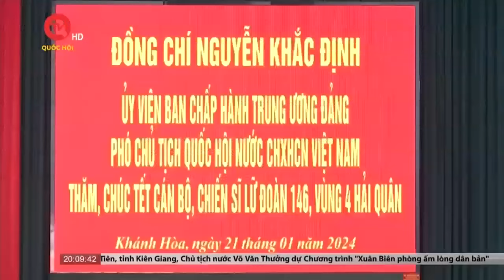Lãnh đạo Quốc hội thăm, tặng quà Tết cán bộ, chiến sĩ huyện đảo Trường Sa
Truyền hình Quốc hội Việt Nam | Chiều nay 21/1, tại huyện đảo Trường Sa, tỉnh Khánh Hoà, Phó Chủ tịch Quốc hội Nguyễn Khắc Định đã đến thăm và tặng quà Tết cho cán bộ, chiến sĩ tại Lữ đoàn 146, Bộ Tư lệnh Vùng 4 Hải quân nhân dịp Tết Nguyên đán Giáp Thìn 2024 sắp đến.